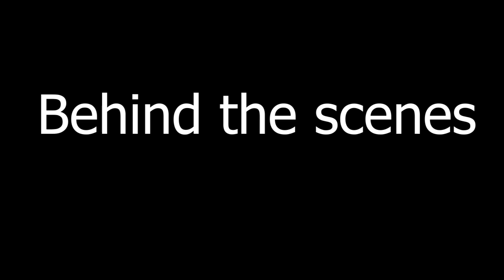Reba ibyiza biri mu kinigi birimo nibyaberaga ibwami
Ese waruziko mu murenge wa kinigi hari ingoro y'umwami? ntucikwe !